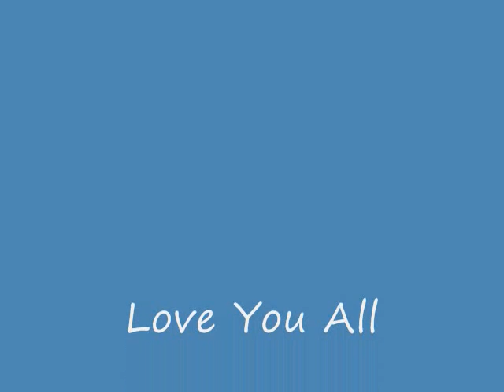RELAXING MUSIC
RELAXING. AMBIENT & CHILL OUT MUSIC.
just a click. and feel free.